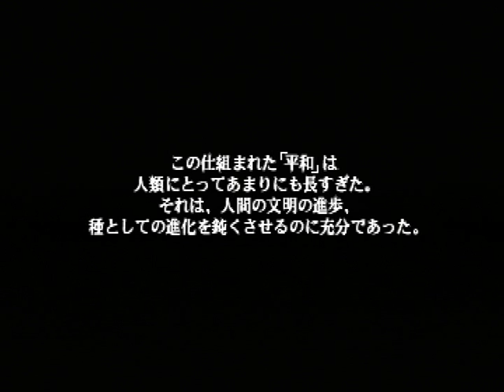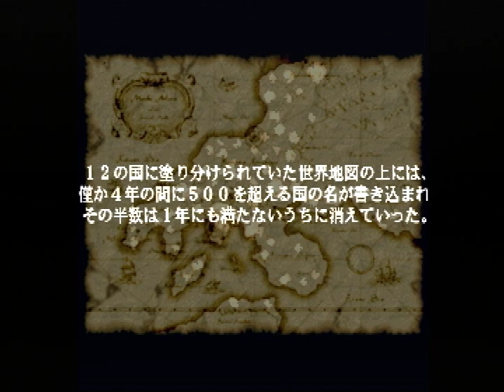【PS】ベアルファレス 初見プレイ Part４３ ～神の世界 【スタートオンゲームズ】【スタゲー】【JAPAGE】